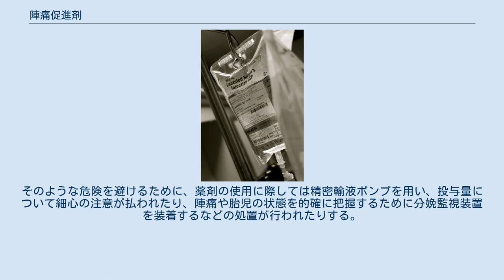陣痛促進剤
オキシトシンの点滴バッグ 陣痛促進剤（じんつうそくしんざい）とは、子宮の収縮（陣痛）を促して分娩を開始させたり、弱い陣痛を促進させたりするために用いる薬剤である。
 子宮収縮剤（しきゅうしゅうしゅくざい）とも呼ばれる。
 陣痛発来の機序は不明であるが、ホルモンやホルモンに類似した生理活性物質が関与していることは明らかである。
また、それらの物質を生体に投与することで人為的に陣痛を発来させることが可能である。
人為的に陣痛を発来させ（分娩誘発）たり、陣痛を増強する（分娩促進）ために用いられる薬剤を陣痛促進剤と総称する。
 自然陣痛の場合に母体から分泌されるホルモン（オキシトシン、プロスタグランジン）を、内服もしくは点滴静脈注射で使用する。
 注射剤。
点滴で持続的に投与し、分娩に十分な陣痛が得られるまで投与量を増やしていく。
子宮の筋肉や乳房の筋肉に作用、陣痛を起こしたり母乳の出を良くする作用がある。
 子宮の筋肉に作用、陣痛を引き起こしたり陣痛の強さを強める。
 ヒトは他の哺乳類と比べて、頭が大きかったり二足歩行で内臓を支えるために骨盤が狭まっていたりする分、出産が「重い」傾向にある。
そのため、陣痛促進剤により陣痛を促さないと母体が危険な場合がある。
時に医療介入を必要とする出産もあるが、9割近くは正常な出産であり、自然な経過で出産にいたる。
時間帯によっては医師の人手が足りない場合は多く陣痛促進剤の使用が止むを得ない場合もある。
しかし薬剤には必ず副作用があり、不適切な使用によって問題を引き起こす場合もある。
死亡例も多々確認されており、多用が問題視されている。
 薬剤の使用に当たって、その反応には個体差があるため、陣痛が強くなり過ぎて、まれに子宮破裂や胎児仮死などが起こる危険性がある。
そのような危険を避けるために、薬剤の使用に際しては精密輸液ポンプを用い、投与量について細心の注意が払われたり、陣痛や胎児の状態を的確に把握するために分娩監視装置を装着するなどの処置が行われたりする。